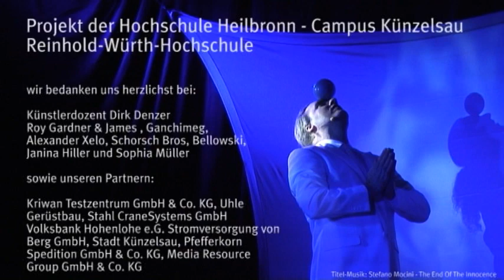Glanzstuecke 2011 Dirk Denzer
Ein Projekt der Hochschule Heilbronn - Campus Künzelsau - Reinhold-Würth-Hochschule

Studiengang: Betriebswirtschaft und Kultur-, Freizeit-, Sportmanagement

Thema: Organisation des Varietéabends "Glanzstücke" mit Künstlerdozent Dirk Denzer

wir bedanken uns herzlichst bei:

Künstlerdozent Dirk Denzer, Roy Gardner & James , Ganchimeg, Alexander Xelo, Schorsch Bros, Bellowski, Janina Hiller und Sophia Müller

sowie unseren Partnern:

Kriwan Testzentrum GmbH & Co. KG, Uhle Gerüstbau, Stahl CraneSystems GmbH, Volksbank Hohenlohe e.G. Stromversorgung von Berg GmbH, Stadt Künzelsau, Pfefferkorn Spedition GmbH & Co. KG, Media Resource Group GmbH & Co. KG

ein Film von Dipl.-Betriebsw. Michael Kindel und Dipl.-Ing. (FH) Heike Findeisen